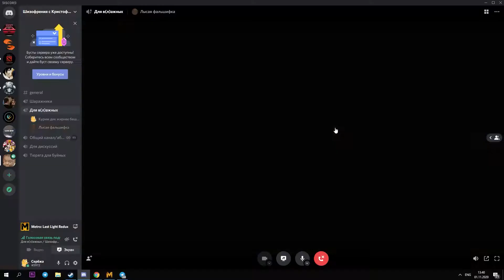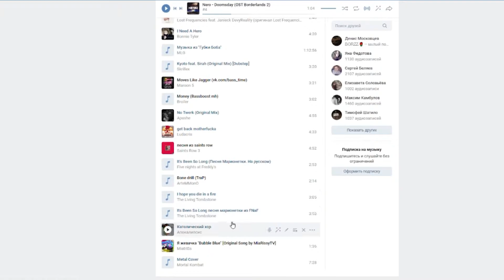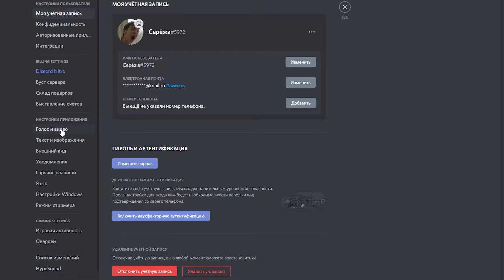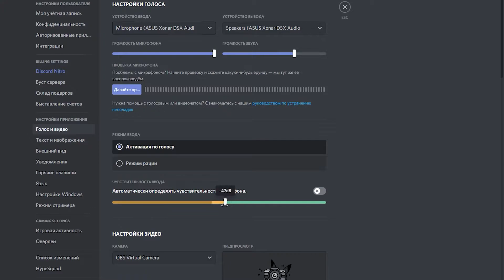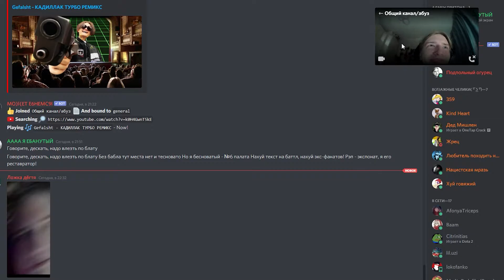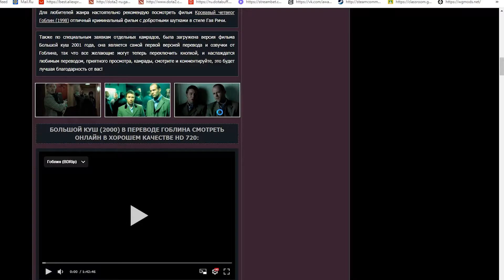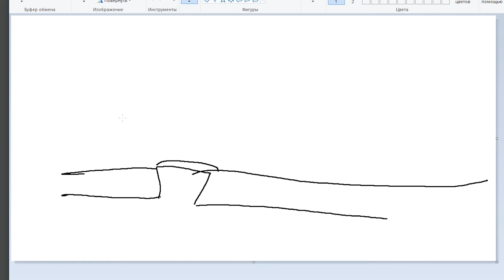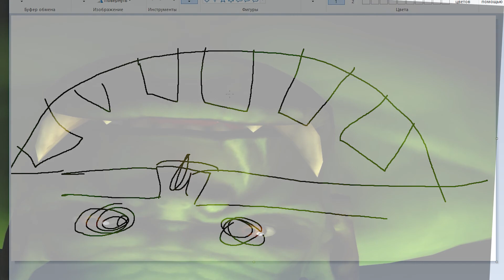Рандомные смешные моменты из дискорда и прочее